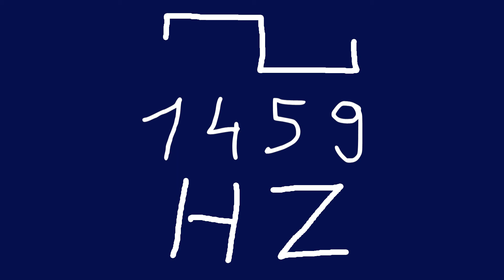1459 hz square